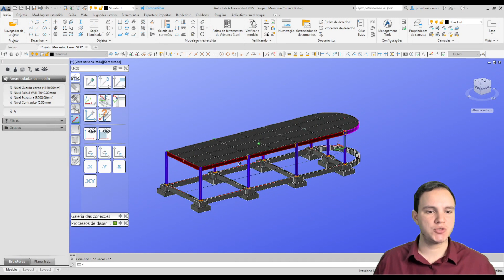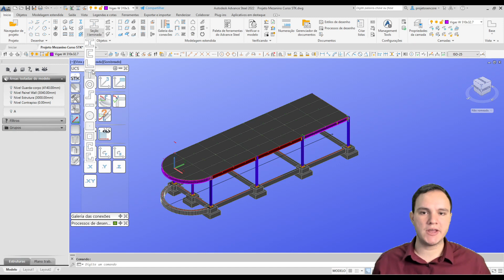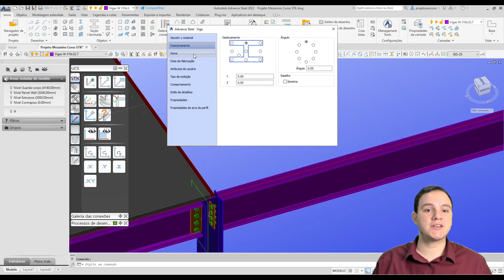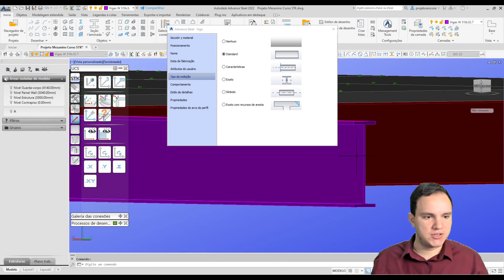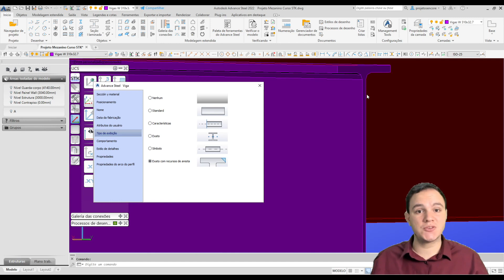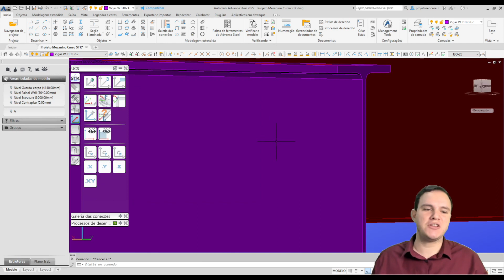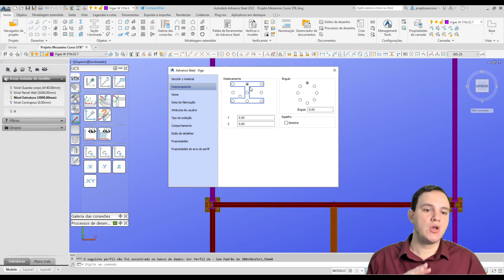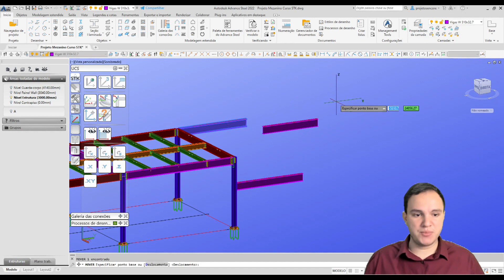A maneira CORRETA de lançar Vigas (The rigth Way to model a Beam) | Advance Steel 2022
Faaala pessoal , tudo bem com vocês? Gostariam de aprender a maneira correta de se lançar um viga no Advance Steel? Ou melhor dizendo, a maneira mais consistente de se lançar uma viga no Advance Steel?

Acompanhem conosco por meio desse vídeo, no qual falamos de maneira rápida os procedimentos ideias para realizar o lançamento de maneira consistente de uma viga aqui no Advance Steel!!!

E lembrem-se, essa é mais uma dica que você pode aprender conosco da STK Estruturas.

Essa é mais uma dica que você pode aprender conosco da STK Cursos.

Não deixe ainda, de conferir nossa playlist de Dicas (tips and tricks) de Advance Steel: